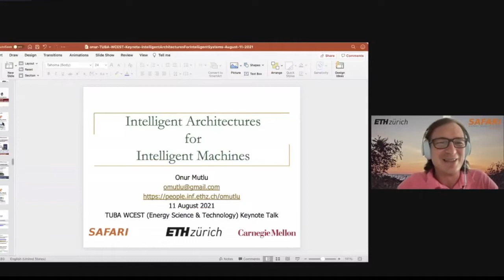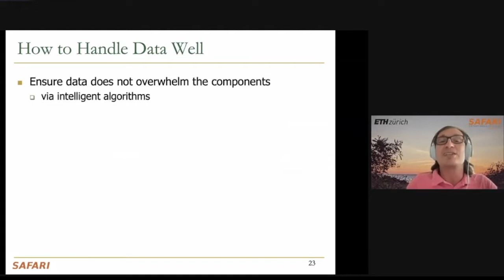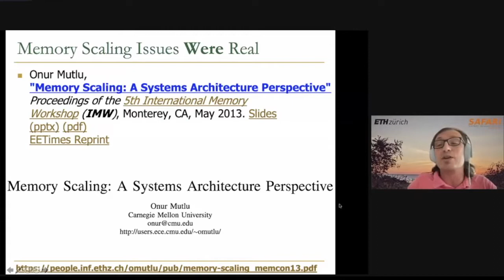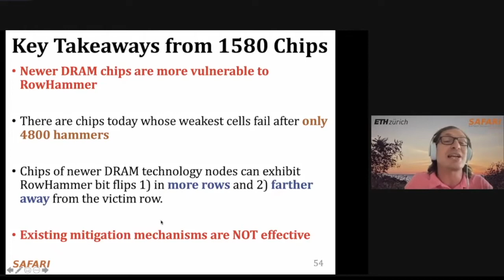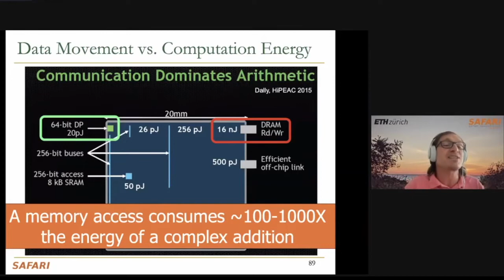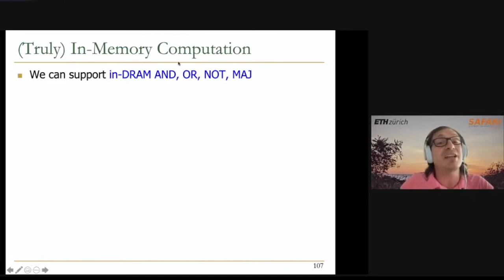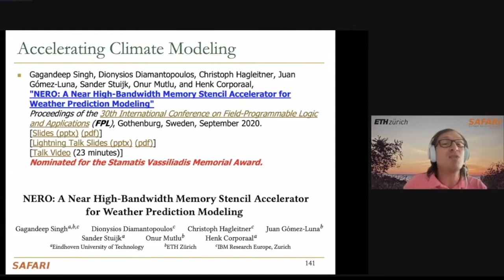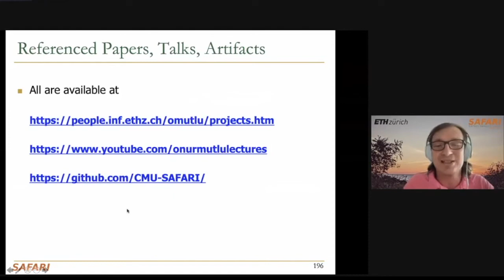World Conference Energy Science & Technology Keynote - Intelligent Arch. for Intelligent Machines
Keynote Talk at World Conference on Energy Science and Technology (WCEST)

Lecture: Intelligent Architectures for Intelligent Machines
58 minutes (including Q&A)

Recommended Reading:
Intelligent Architectures for Intelligent Computing Systems